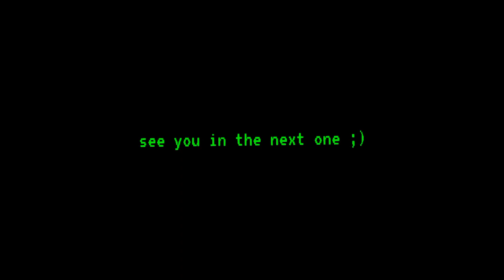FIRST CONCERT | DIWALI | priyal choudhary.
heya'll soo ive never been to a concert before , and in this video i shared what going to my first concert looked like. ive never enjoyed so much in bollywood songs before this.💥

sooo most of the times i get problems in breathing and tis year it was a big one. This is how i celebrated my eco friendly diwali.✨

I HOPE YOU ENJOY THIS ONE. LEMME KNOW WHAT YOU THINK.
I WUV YOU. BUBYEE.❤️

THE NAME OF THE SONGS HAVE BEEN INCLUDED IN THE CLIPS ITSELF .

FOLLOW ME EVERYWHERE YOU CAN.😉